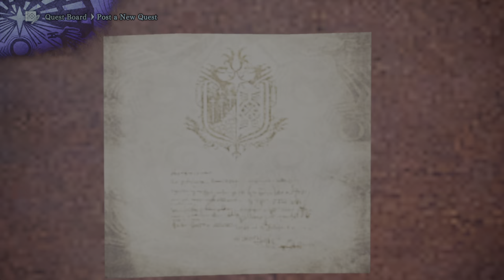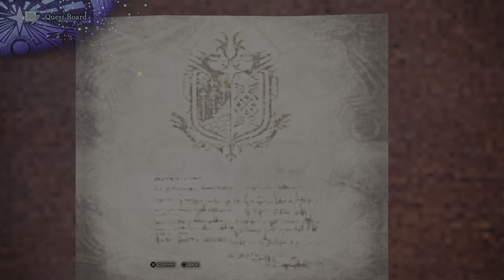Monster Hunter World: Iceborne Kulu Yaku and Great Jagras